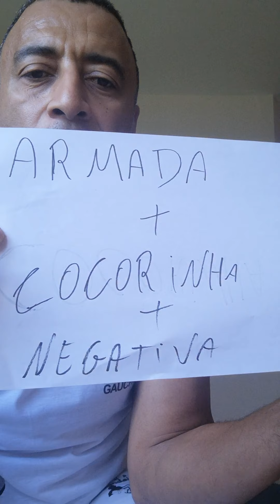Kids capoeira training & Entertainment part 2 (Contra Mestre Gaucho)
Contra Mestre Gaucho